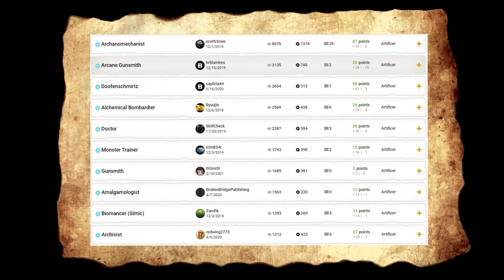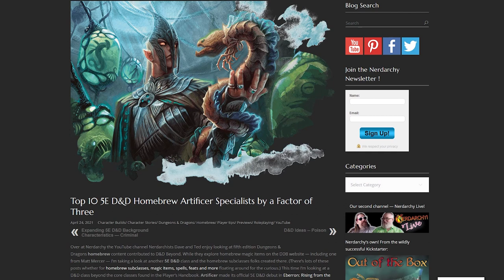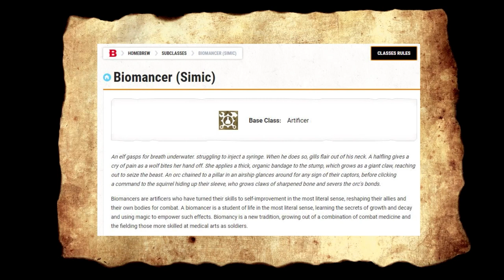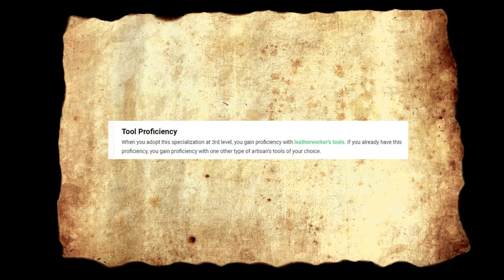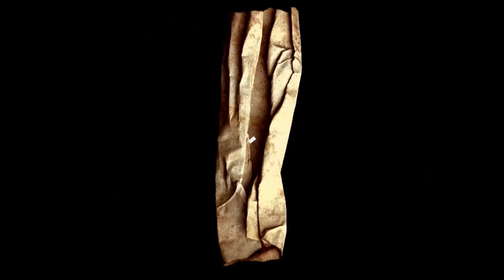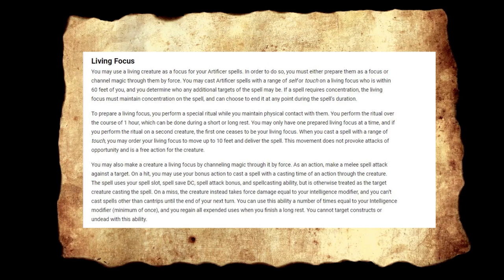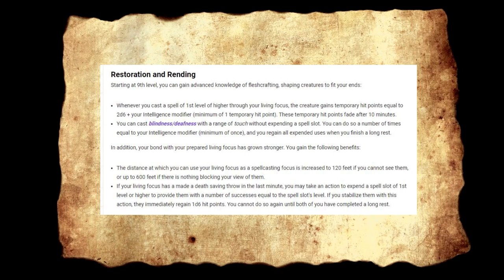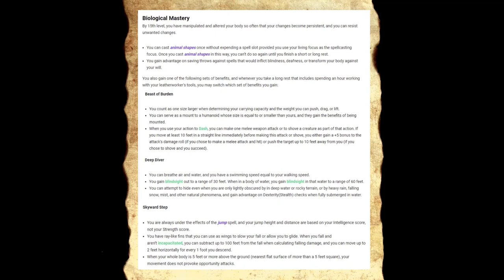5e Artificer: Top 10 D&D Beyond Homebrew Subclasses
Artificer 5e: Top 10 D&D Beyond Homebrew Subclasses
Nerdarchy dives back into the world of D&D Beyond Homebrew subclasses for 5th Edition Dungeons and Dragons. This time we look at the 5e D&D artificer.
Important Links
Nerdarchy Article: Top 10 5E D&D Homebrew Artificer Specialists by a Factor of Three
Top 10 D&D Beyond Brew List

Credits
Cartoon Goblin Thumbnails- mmmmjava on instagram